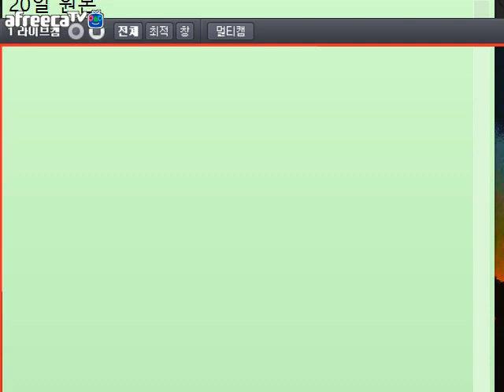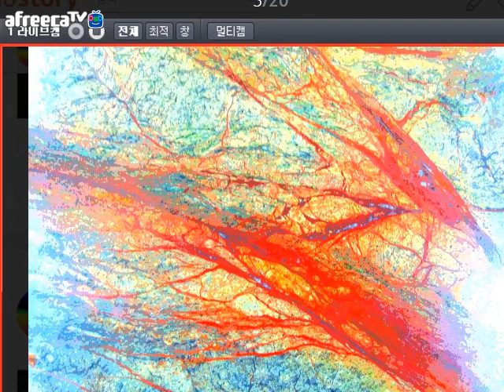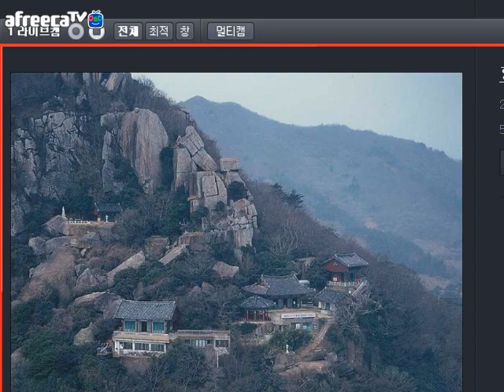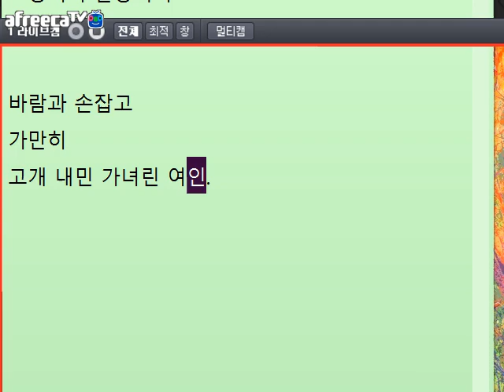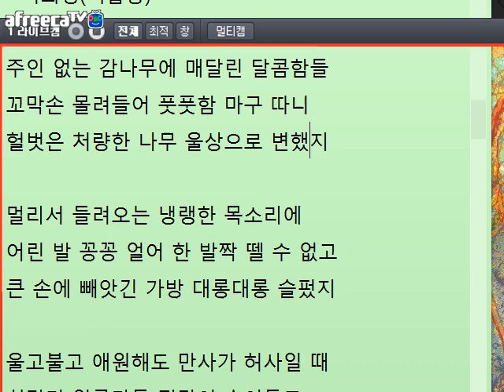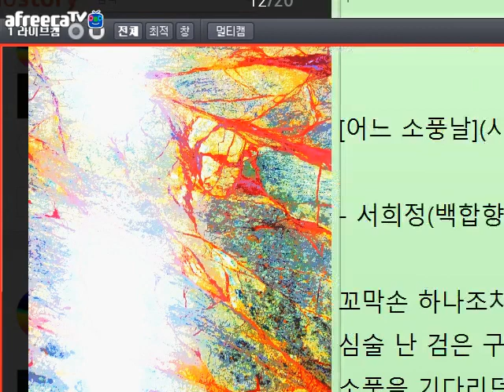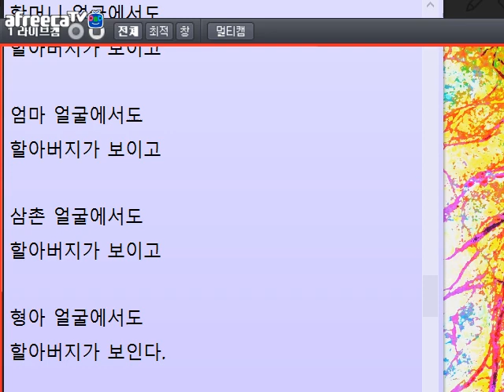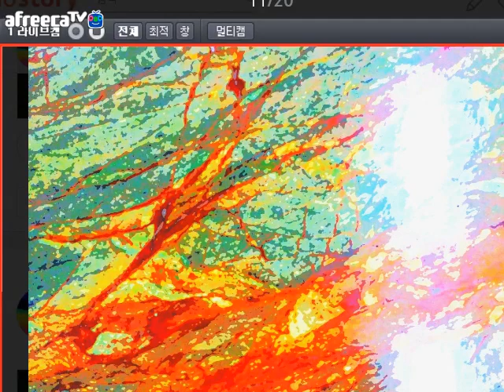[낭만대통령 박덕은의 문학 토크898회](2018.09.20)방송 중 글 교정